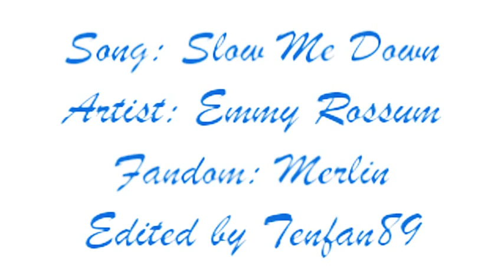Guinevere - slow me down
A Guinevere vid set to Emmy Rossums 'Slow Me Down'. I made this to show how conflicted gwen is over her complicated love life, a love life over which she has no control.